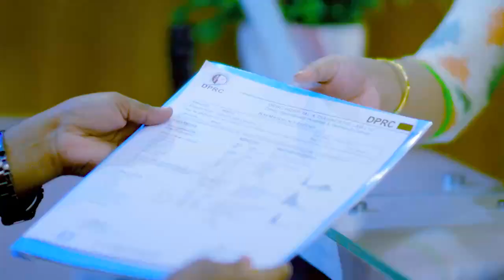কেমন থাকেন ব্যথার রোগী চিকিৎসা নিয়ে যাওয়ার পর? Old patient Interview after treatment